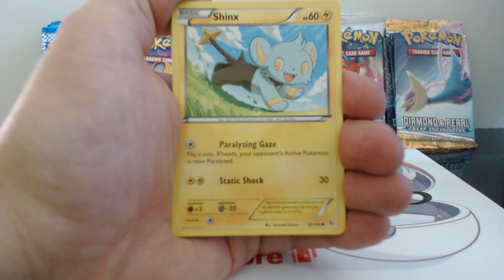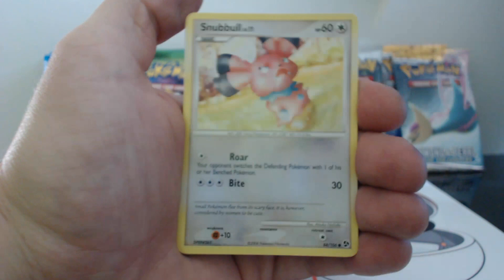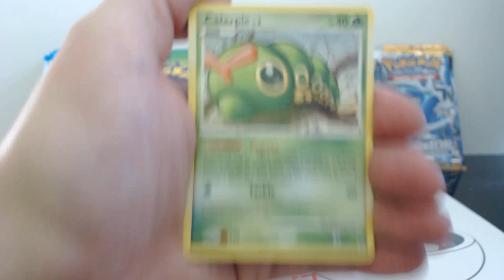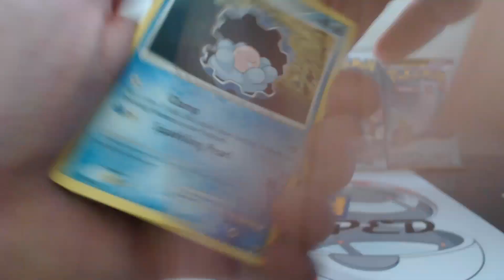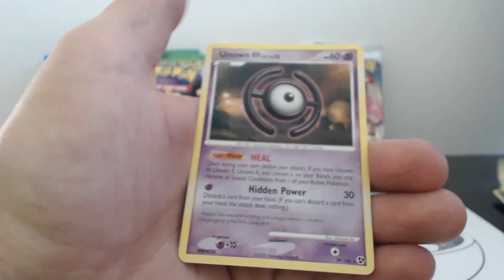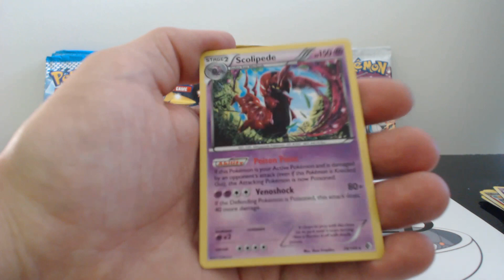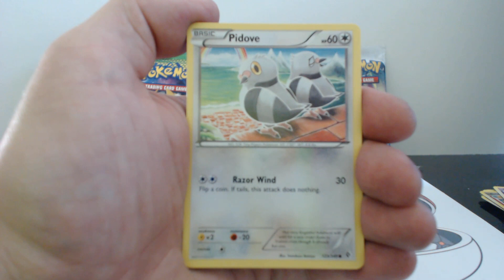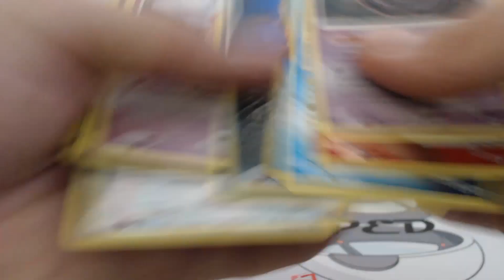*NEW* Booster Madness P3 - D&P Great Encounters + Boundries Crossed = POKEMON UNWRAPPED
Part 3 of the madness!